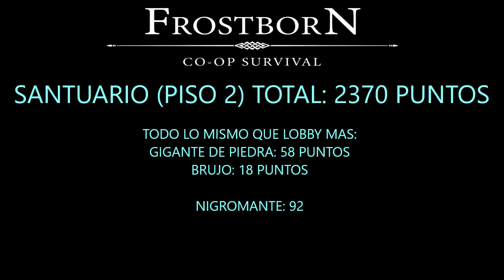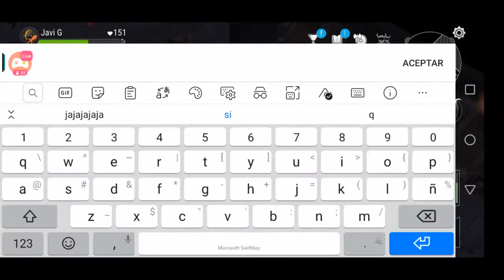¿COMO SUBIR EL PASE DE TEMPORADA? - FROSTBORN - Javi G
mas detallado imposible!
TODO EL PASE COMO SUBIRLO EXPLICACION Y GUIA! ESPERO SU APOYO
¿COMO SUBIR EL PASE DE TEMPORADA?
FROSTBORN - Javi G